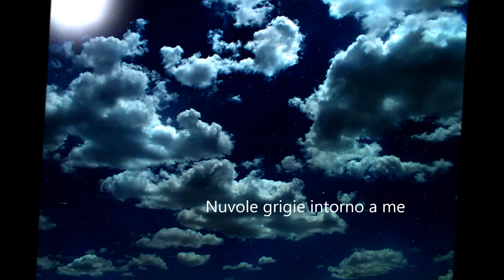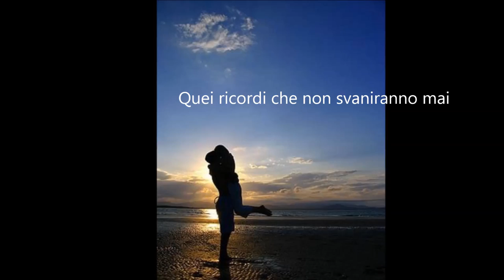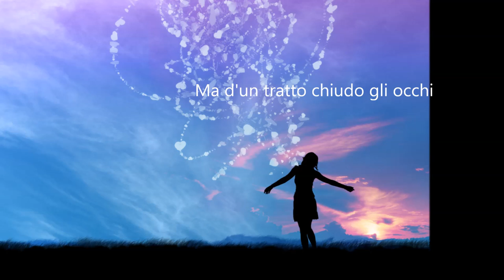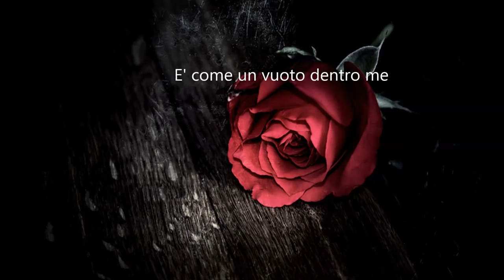Francesco Rizzi - Come Te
Here it is my latest rock song! This time i made an italian lyrics,